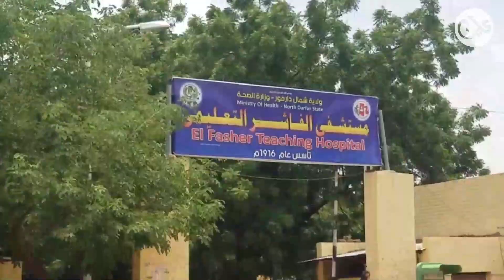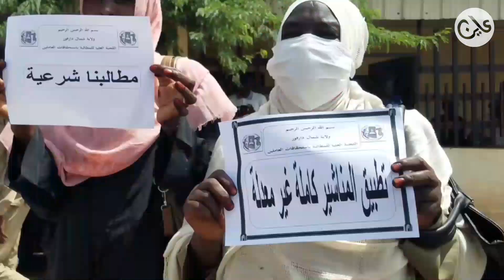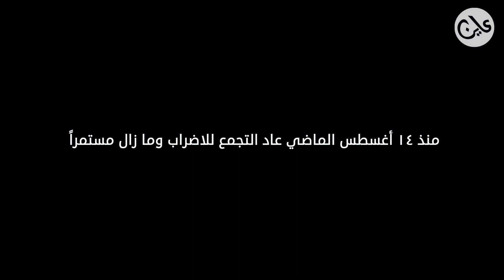إضراب العاملين بالخدمة المدنية ولاية شمال دارفور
إضراب العاملين بالخدمة المدنية
 ولاية شمال دارفور
4 أغسطس 2022
في خضم الصراع النقابي الحالي الذي تشهده البلاد، قاد عاملون وموظفون في عدد من المؤسسات الحكومية في الولايات لاسيما إقليم دارفور وشمال كردفان اضرابات شهيرة خلال الفترة الماضية للمطالبة بتحسين الأجور.